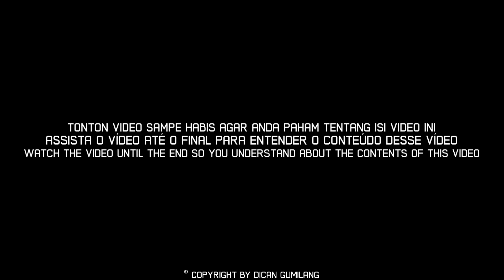SET EDIT TUTORIAL || CARA MENGATASI LAG GAME BERAT MENGGUNAKAN APK SET EDIT || 100% WORK ALL DEVICE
FIX LAG FREEFIRE || CARA MENGATASI LAG FREEFIRE MENGGUNAKAN APK SET EDIT | 100% WORK HIGH FRAME RATE

🎧USE HEADSHET BETTER QUALITY🎧

☑THE ORIGIN OF THE MUSIC FROM THE VIDEO ABOVE☑
☑ALSO SUPPORT OTHER DEAR SOCIAL MEDIA☑

☑DOWNLOAD FILE VIA LINK HERE!!!
CODE TEKS SET EDIT
☑WATCH OTHER INTERESTING VIDEOS HERE☑

☑TOOL FIX LAG FREEFIRE☑
»Z Archiver
(INDONESIAN)
•Dilarang keras reupload tanpa izin dari sang pencipta, jika kalin reupload tidak izin terlebih dahulu maka saya tidak segan-segan meng take-down video yang anda buat, pahami itu teman

(ENGLISH)
•It is strictly forbidden to reupload without permission from the creator, if you don't have permission to reupload first then I don't hesitate to take down the video you made, understand that, friend!!!